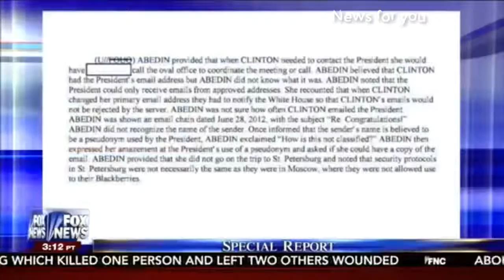Trey Gowdy on Smiley Hillary Campaign Attacking Him